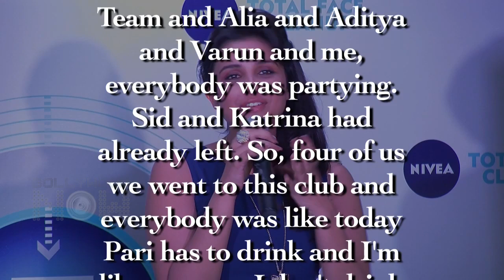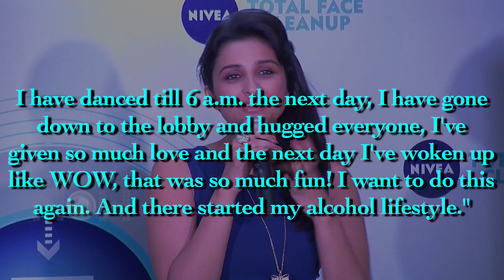Alia Bhatt & Aditya Roy Kapoor Make Parineeti Chopra Alcoholic | Parineeti's Alcohol Llifestyle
PArineeti in an alcoholic mood because of Alia Bhatt and Aditya Roy Kapoor. Watch the video to know why.